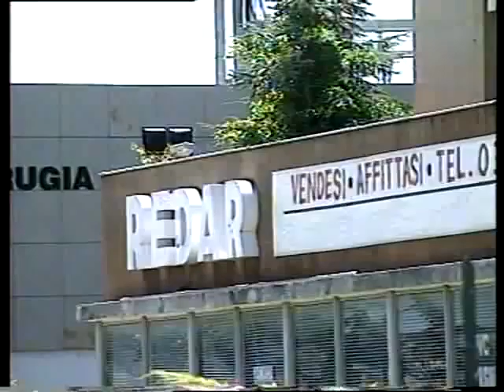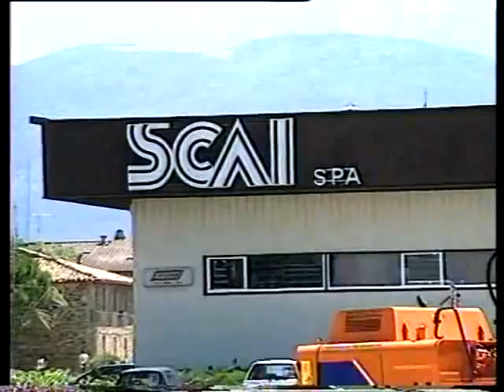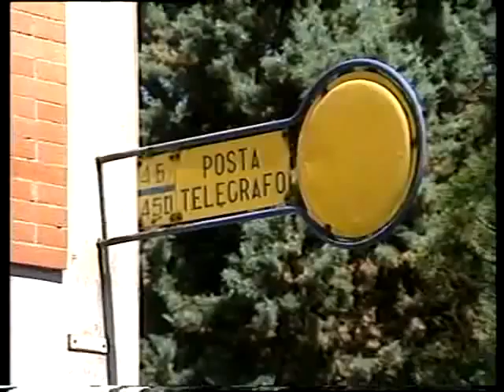Filmato storico Ospedalicchio di Bastia Umbra - seconda parte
Il filmato è stato girato nel 1997 ed ha come oggetto la storia di Ospedalicchio, una piccola frazione del Comune di Bastia Umbra.